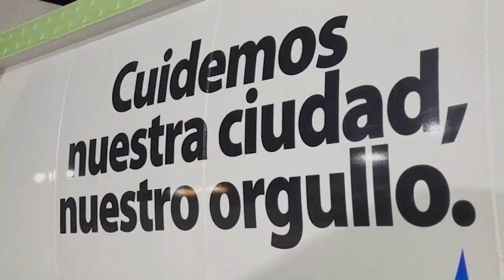San Fernando recomienda sacar la basura de 19 a 21h, todos los días menos los sábados